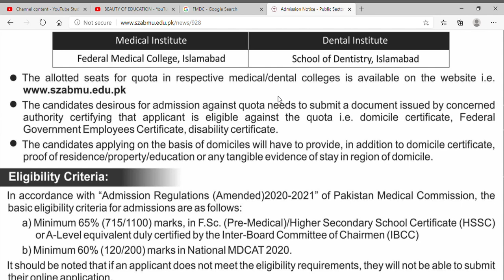PROOF OF DOMICILE IN DETAIL FMDC URGENT NEWS NMDCAT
@BEAUTY OF EDUCATION